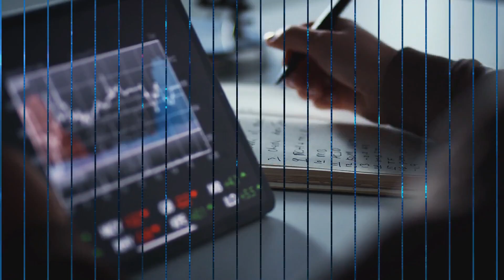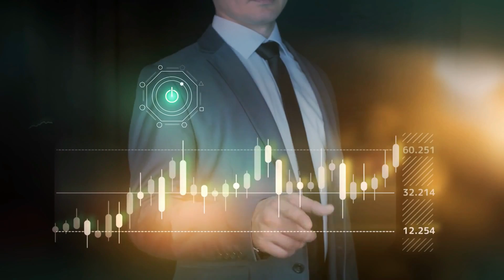Top 10 Advanced Smart Cities in the World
A advanced smart city is a city that uses technology to make life better for its citizens. Smart cities use sensors and data to improve the availability of public services and reduce. There are many benefits to living in a smart city. Places where technology helps people by bridging the gap between sustainability targets and urban development strategies. Additionally, people can get information about events or locations near them by using smart city technology. One of the most popular features of smart cities is the ability for residents to find parking spaces using their smartphones!

Thereby the aim of smart cities is to increase the quality of life for the residents, improve sustainability, and benefit businesses.  A smart city goes beyond the use of digital technologies for better resource use and fewer emissions. It means smarter urban transport networks, upgraded water supply and waste disposal facilities, and more efficient ways to light and heat buildings. In the following video, we'll discuss the top 10 advanced smart cities in the world.

★★★ You can also watch the Following Related Videos on PyroTech ★★★

✅✅IT Skills to Learn for the Future –Top in-Demand IT Profiles that are here to Stay